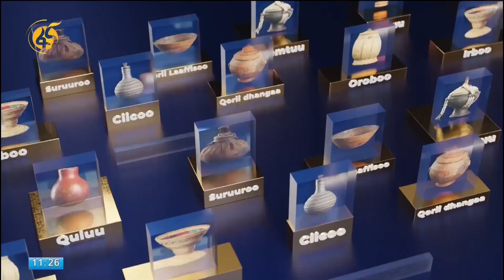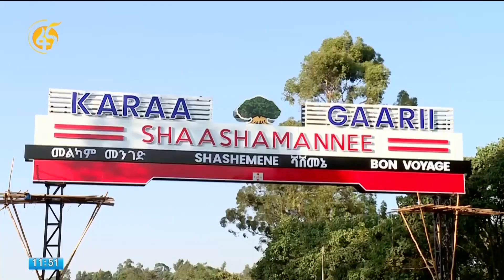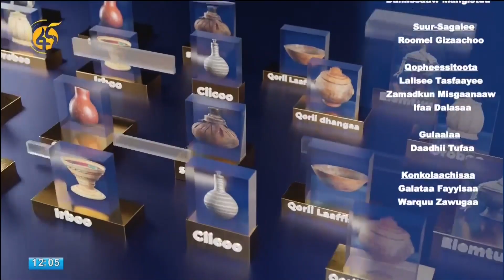Qophii Aadaa fi Duudhaa Oromoo Sonee Mul'ise